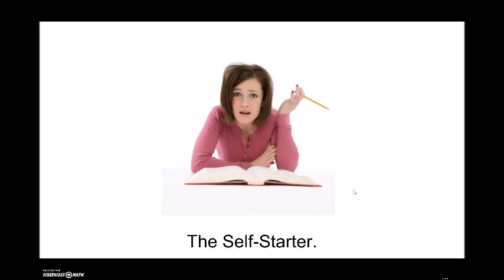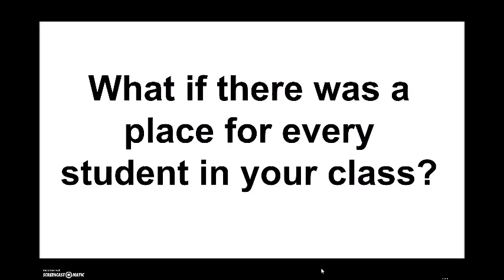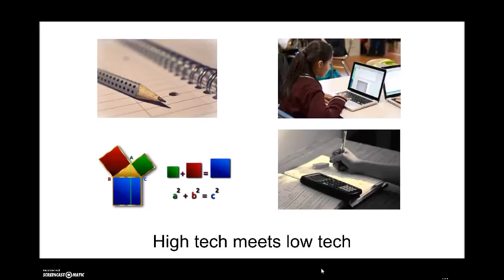Schultz i Video